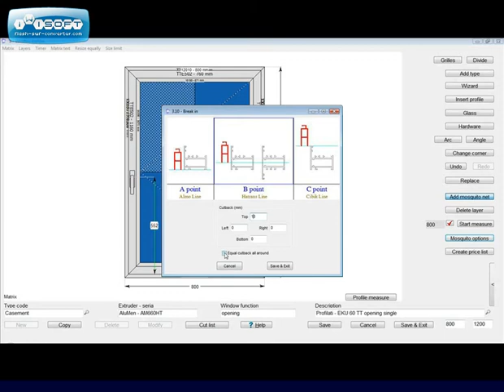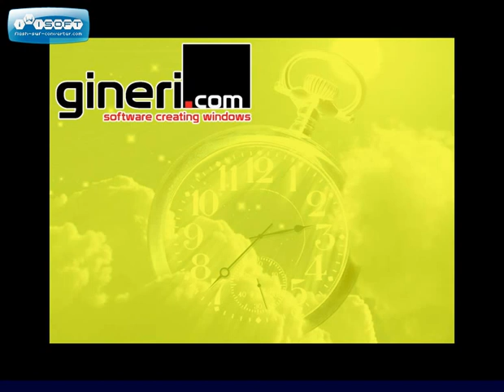Gineri - How to add a fixed mosquito net to your window using GineriSoftware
In this short video we show you how easy it is to add a fixed mosquito net to your window design using the Gineri software, a cutting edge software designed especially for professional window and door producers. Just follow the steps shown in this video and you will create your first simple fixed window. Just practice and you will be an experienced user in no time!